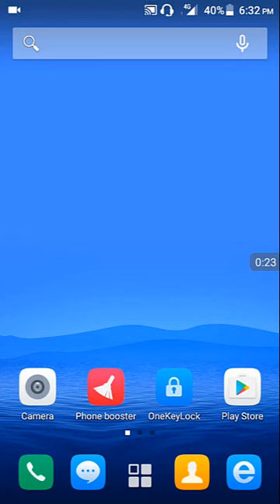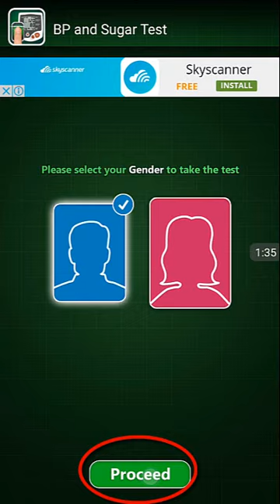How to Check Sugar Test Android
Very Easy sample Check Sugar Test apps for Android Phone